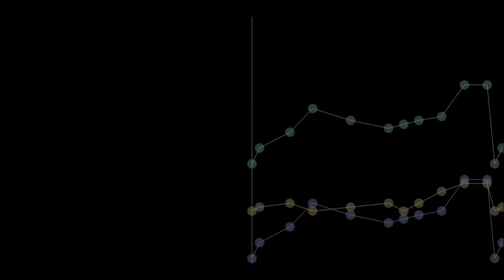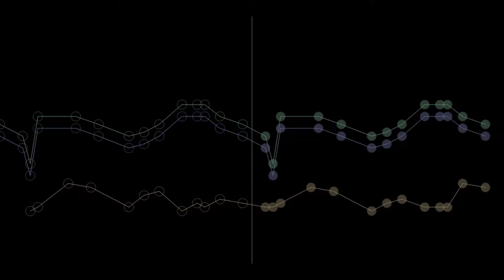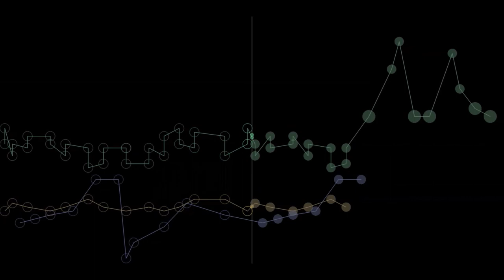Windex Breath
This is a piece I wrote and sequenced for 2 synthesizers and 1.5 percussionists that utilizes quartal harmony and rhythmic negative space. One of the synthesizers is made to sound a note and a note a fourth above, which provides some context to the chords. Visualized using Music Animation Machine by Stephen Malinowski. Enjoy!